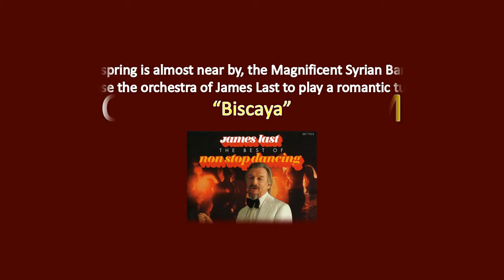Cham el Nassim 9